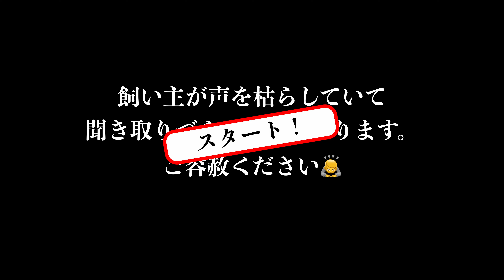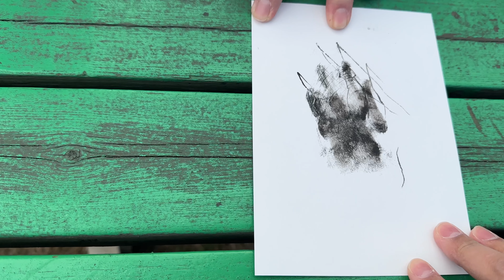シェルティとコイケルだらけの新年会！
1月中旬に撮影した動画ですが、
飼い主の謎の体調不良によりアップするのが3月になってしまいました。。

何度かお邪魔させていただいている喫茶ZiZiにて新年会がありました。
シェルティだけでなくコイケルちゃんもたくさん！！！

レース企画やくじ引き的な企画もあり、とても楽しかったです☺️
幹事の皆さんありがとうございました！

愛犬ハロくんとの生活の様子をアップしています！

2021年6月13日生まれ🎂
シェットランドシープドッグ、通称シェルティという牧羊犬🐏
バイブルー、ブルーマールといわれる珍しい毛色の男の子！🕵️‍♂️

他にもいろんな動画があるよ

遊びのお誘い待ってます